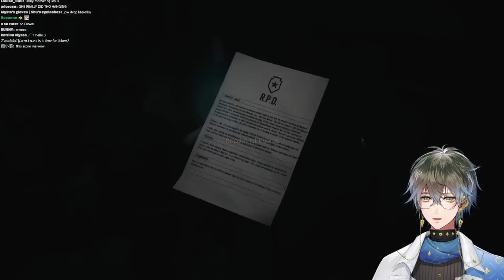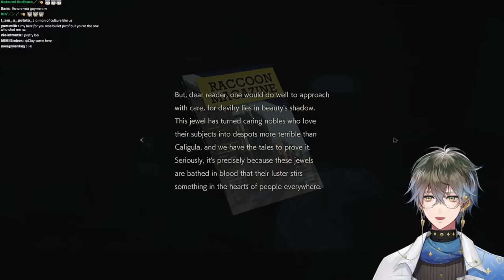【RESIDENT EVIL 2】A night in Raccoon City【NIJISANJI EN | Ike Eveland】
Allow me to take you on a journey through on of my favourite games~

⏰「LUXIEM」Members